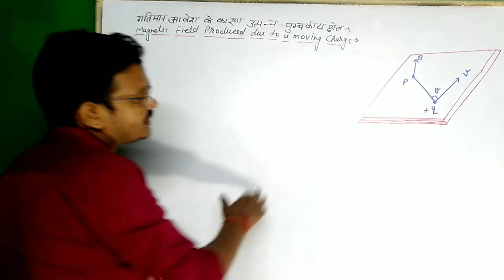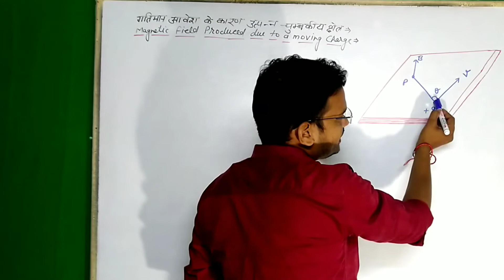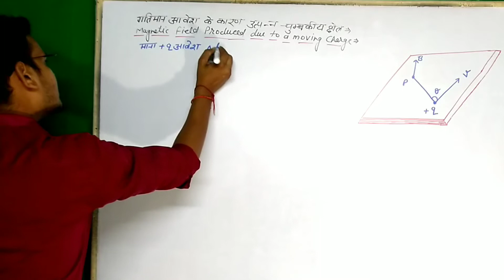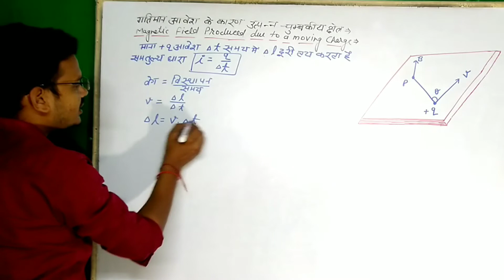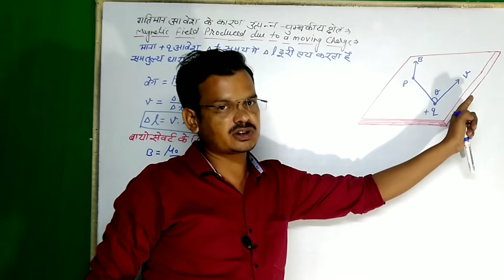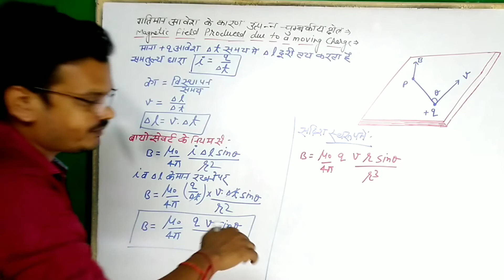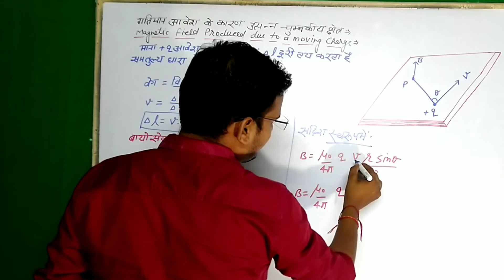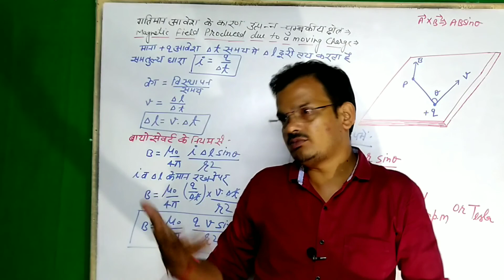Physics class 12 Magnetic Field Produced by a Moving Charge ||Spirit Of Physics|| By-Ashish Chaubey